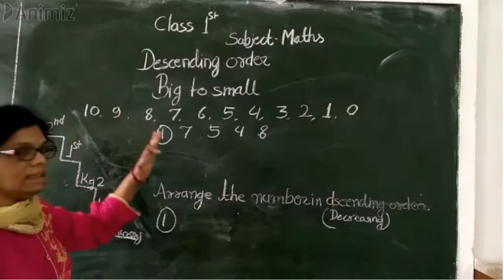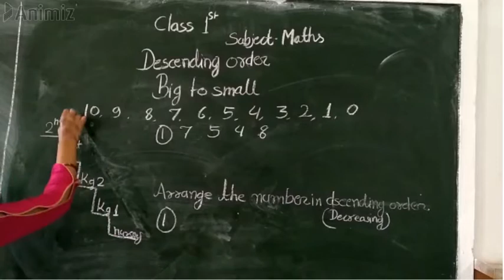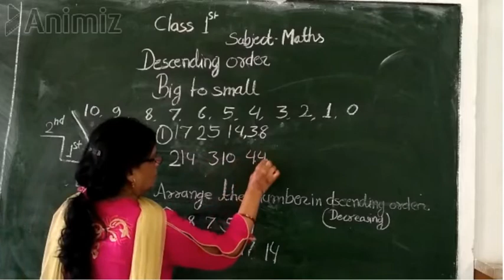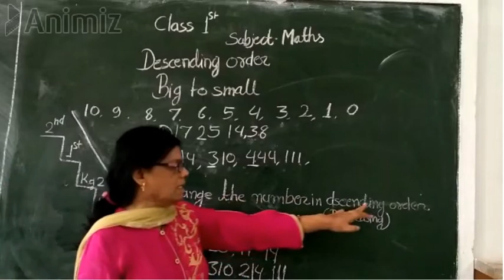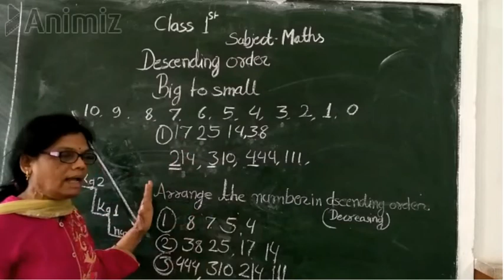Maths Class 1 Descending Order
Descending Order. Numbers are said to be in descending order when they are arranged from the largest to the smallest number. E.g. 25, 21, 17, 13 and 9 are arranged in descending order.